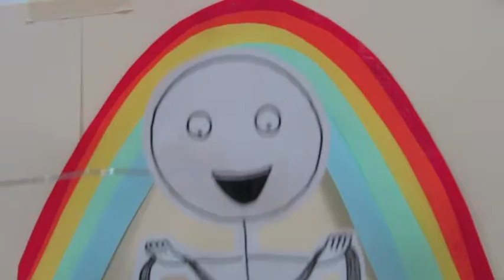Skylanders@GSA @ 3rdY PDE 2014